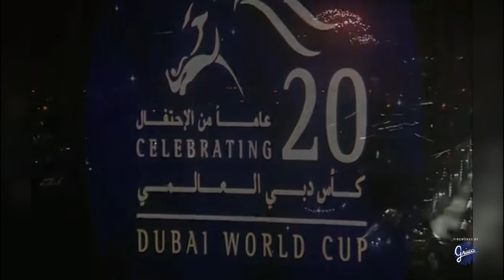Dubai World Cup 20th Anniversary, Meydan Racecourse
Fireworks by Grucci designed, engineered and produced an unforgettable finale to the 20th Dubai World Cup World - a showcase of nine horse races known as the “world’s richest day in racing” with $30 million in purses leading up to a US$10 million grand prize. The 6 day event concluded with a live outdoor multimedia production including Pyrotechnics, Fireworks, Lighting, Lasers and Sound.